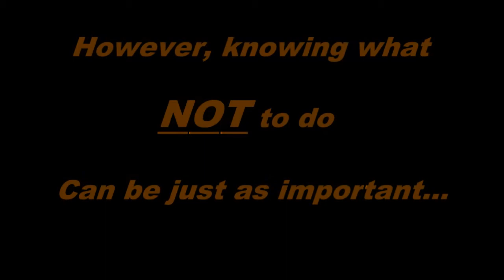The Elbow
goodguy4119's shared video file.